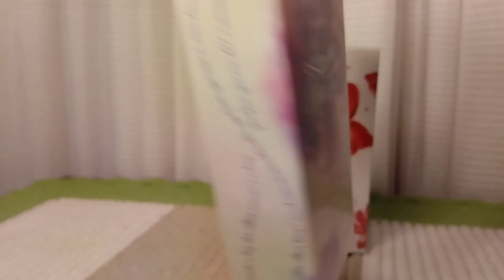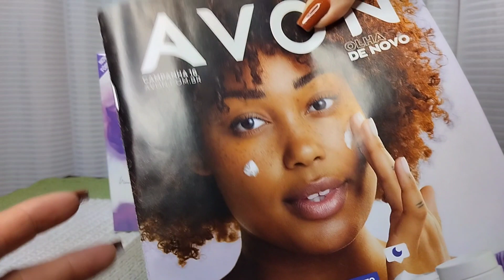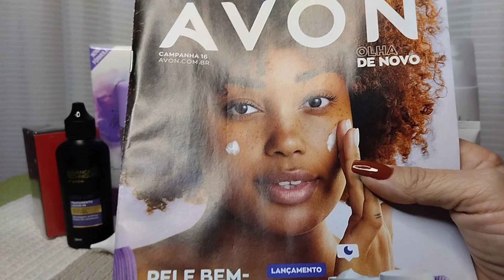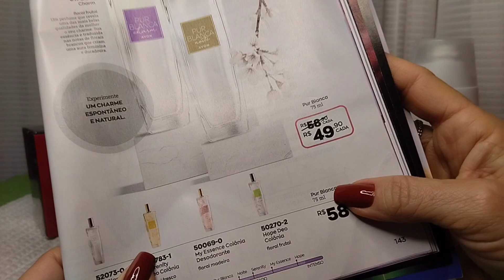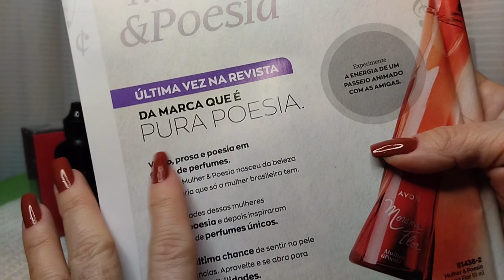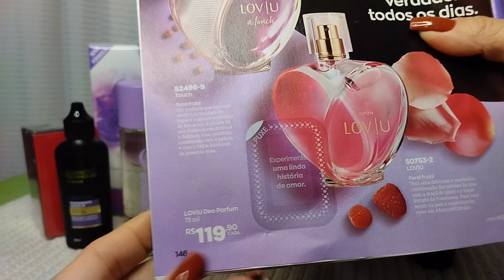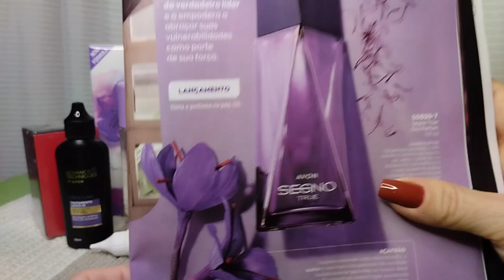COMPREI 6 PERFUMES DA AVON + PRODUTINHOS QUE EU AMO ❤️🤗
🌷Para comprar Avon com desconto de 15% use o link abaixo 👇👇👇👇
Cupom: BV15CONECTA, válido até o dia 30/07/2023.

🌷Para comprar Natura com desconto de 15% use o cupom: JUNHO,  válido até o dia 30 de junho de 2023. No link abaixo 👇👇👇